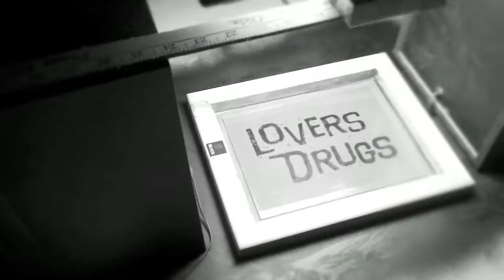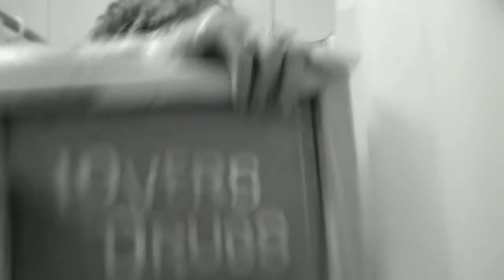Lovers Drugs making t-shirts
Lovers Drugs makes some limited edition band t-shirts!

The new shirts are available at all upcoming Lovers Drugs shows.